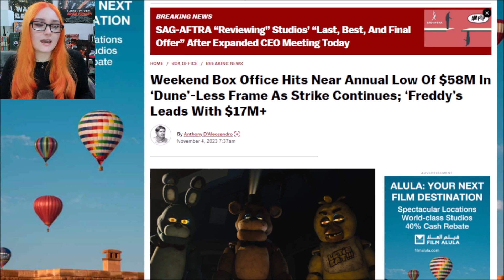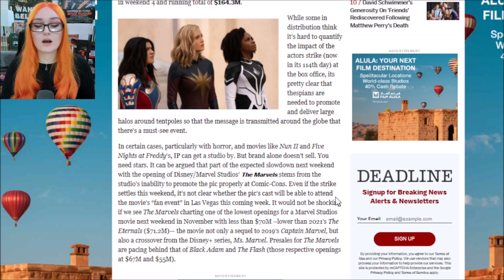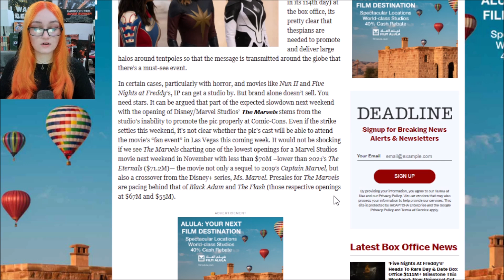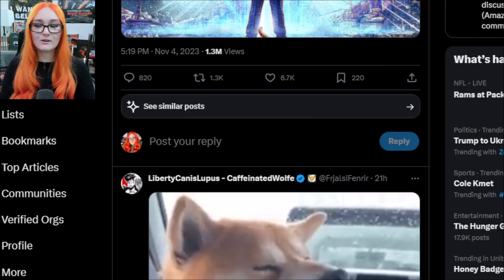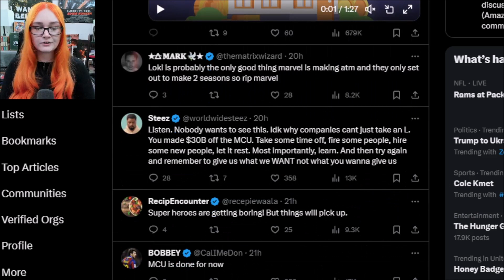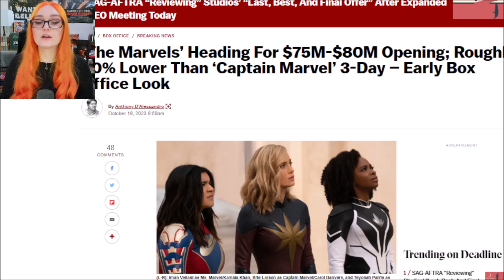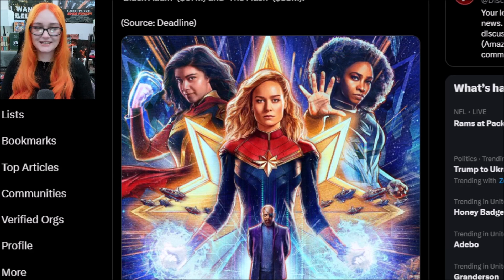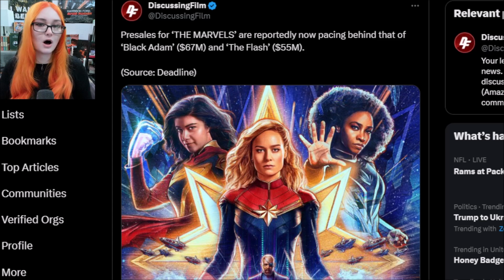The Marvels Presales WORSE Then The Flash & Black Adam! Disney Facing $275 Million DISASTER